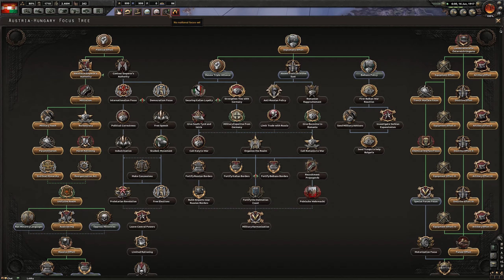Hearts of Iron 4: Great War MP - Austria-Hungary - Ep 13